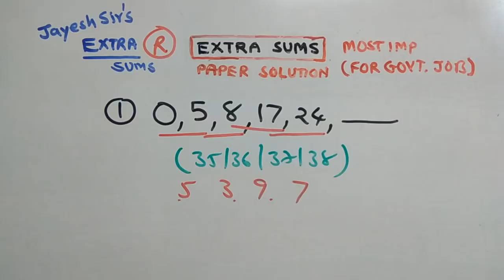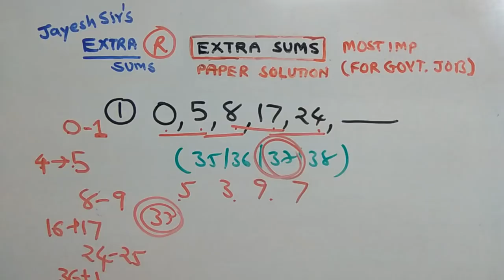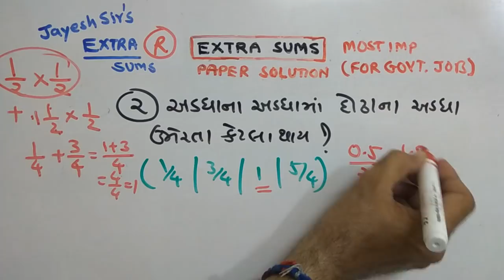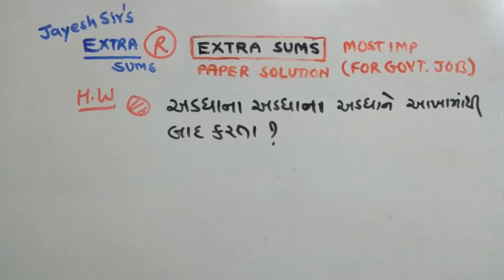RAILWAY | REASONING |PAPER SOLUTION | PART-102 | NDC SMART WORK | JAYESH VAGHELA